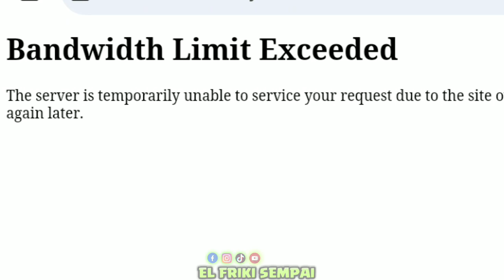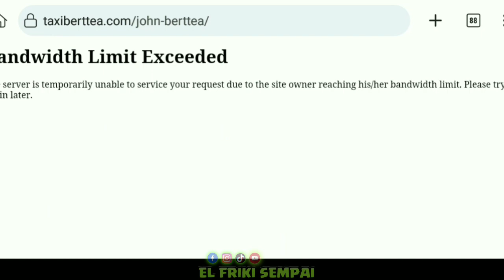TUMBAN Página de JOHN BERTTEA el Mejor TAXISTA del PERÚ